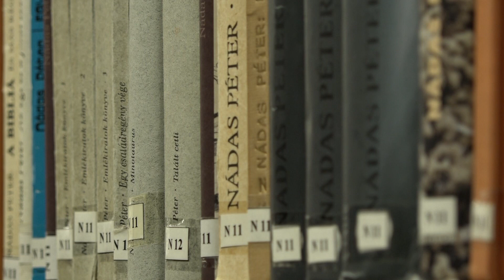40 %-al nőtt a kölcsönzések száma a könyvtárban 2019-ben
Az elmúlt évben jelentősen nőtt a kölcsönzések száma a József Attila Városi Könyvtárban és rengeteg új beiratkozót is üdvözölhettünk – számolt be televíziónknak Szikszai Zsuzsanna. Az intézmény igazgatója kiemelte: 2020-ra is hasonlóan nagy lendülettel készülnek, temérdek program van tervben.